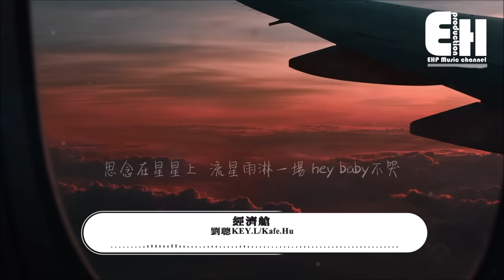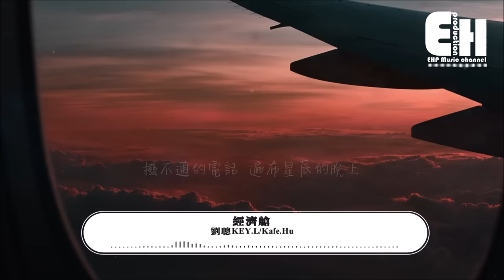劉聰KEY.L/Kafe.Hu - 經濟艙（正式版）『撥不通的電話 遍布星辰的晚上，跟我輕輕唱 就算你在經濟艙。』【動態歌詞Lyrics】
❖微信公眾號：ehpmusicchannel
❖歌詞在下面❖

演唱：劉聰KEY.L/Kafe.Hu
作詞：Kafe.Hu/劉聰KEY.L/大傻DamnShine
作曲：劉聰KEY.L/Kafe.Hu
和聲：creditcard王薇伊
編曲：老道；KAFE.HU
混音：小武（童言一）

kafe.hu：
廣播通知航班起飛留下回聲
走之前和freeman再抱一抱
機場通道 熄滅又亮的車燈
安保員說先生 請戴好口罩

抱歉忘了摘耳機
習慣性地認為音樂藏在我身體
私人情緒 檢測不到
從客廳沙發 跳進機艙的喧鬧

我的行李箱 沒有鋰電池
除了衣物之外 只剩夢想和偏執
板著臉的值機小姐 給我點面子
為它貼張易碎 以免碰撞到現實

一股憂鬱 和心情通了電
類似情況很有趣 像黑色幽默片
進艙門的瞬間 和明星朋友見了面
但不好意思 我的座位還在那後邊

KEY.L劉聰：
穿過 雲層 雲朵 之中
你的 身影 錯亂 時空
萬家 燈火 我的 理想
生活 奔波 背井 離鄉

感謝你的祝福
可我需要獨處
我坐在經濟艙
顛簸的情緒讓我反反复复

走孤獨的路途
你看星星無數
思念在星星上
流星雨淋一場
hey baby不哭

撥不通的電話
遍布星辰的晚上
跟我輕輕唱
就算你在經濟艙

撥不通的電話
信號丟失雲層上
孩子別緊張
生活不是競技場

kafe.hu：
平常心 最怕平常中病變
像塊冰 忘了be water的經驗
Homie說 你這麼拼
當然需要信心
鷹 不可以留戀地平線
這艙位畢竟 看不見 窗外的神有求必應
種子發芽前和泥土比拼
直到足以和天空比鄰
不可思議的韌性 來自經歷 你別不信

一律千篇的夜 那些足印涉過艱險
幫我滅卻 驕傲惰性
當被壓抑和沮喪 逼到了臨界
了解champion的翻譯是冠軍
yeah lets begin

心心相 印 的人別停止想念
傷口清清創 並著風再次凜冽
身在經濟艙 可我心在天邊
和我輕輕唱 在經濟艙

KEY.L劉聰：
撥不通的電話
遍布星辰的晚上
看到山外山
雖然坐在經濟艙

撥不通的電話
信號丟失雲層上
要做人上人
雖然你在經濟艙
（她說）

撥不通的電話
遍布星辰的晚上
跟我輕輕唱
就算你在經濟艙

撥不通的電話
信號丟失雲層上
孩子別緊張
生活不是競技場

廣播通知航班到達留下回聲
旅途中沒有閉眼睛睡一覺
黑夜中 像在海上的信號燈
空姐說 再見先生 很有禮貌

耳機用光了電池
沒了音樂我又回到了現實
某種情緒再忘不掉
從經濟艙跳上舞台的喧鬧

❖Original Photo by Leonardo Yip